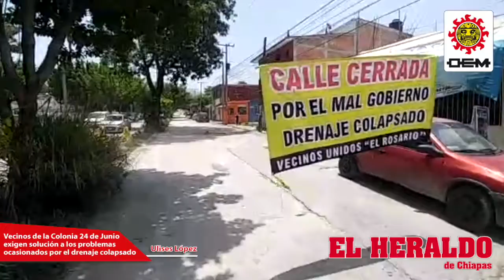Vecinos de la colonia 24 de Junio exigen solución a los problemas de drenaje colapsado